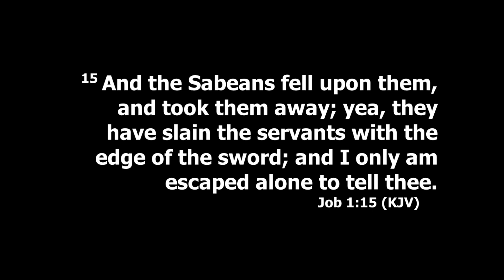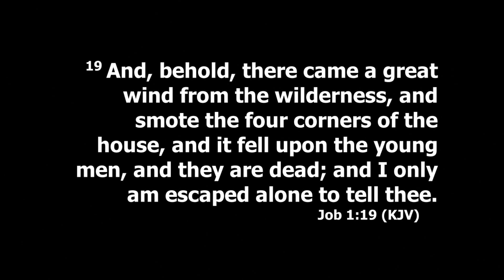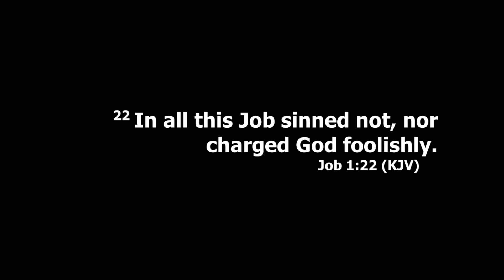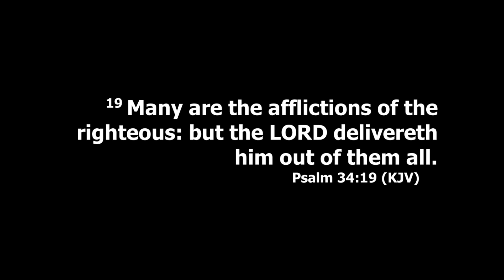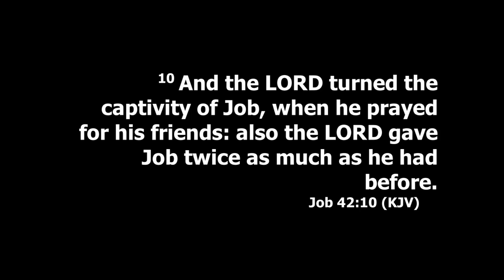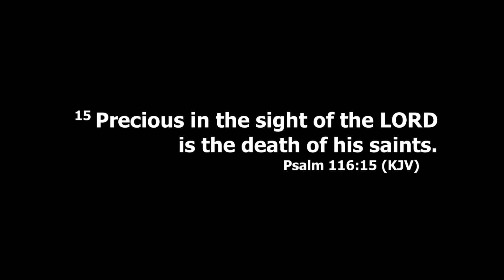D Lynn Robinson Memorial Something Good Is About to Happen 2024 GLCTV PS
Powerful message of encouragement for the family of Debra Lynn Robinson.  Preached by Pastor J.C. Seward at Gospel Lighthouse Church in Blytheville, Arkansas on Sunday afternoon, May 5th, 2024.

Pastors J.C. & Crystal Seward
Gospel Lighthouse Church
Blytheville, Arkansas